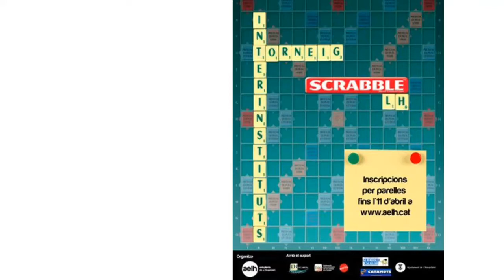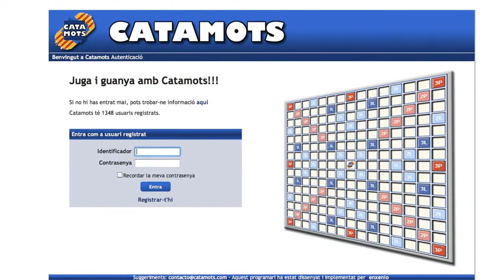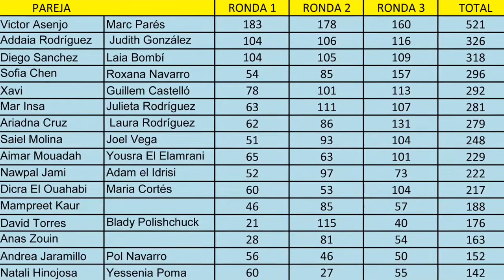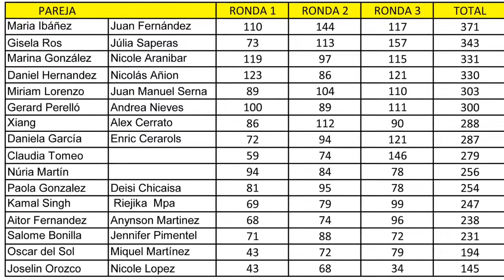1r Torneig Interinstituts de L'Hospitalet 2014